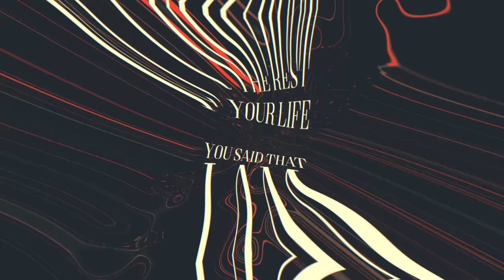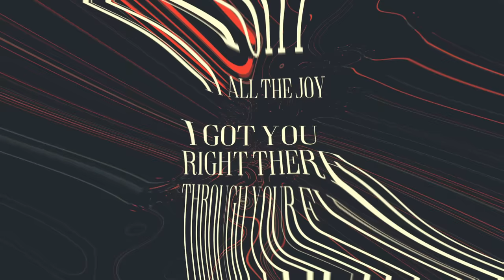Coldiac - Vow (Official Lyric Video)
Art Director  : Bhima Bagaskara
Visual Editor: Iqbal Febrian

Lyric Video by Coldiac performing Vow.